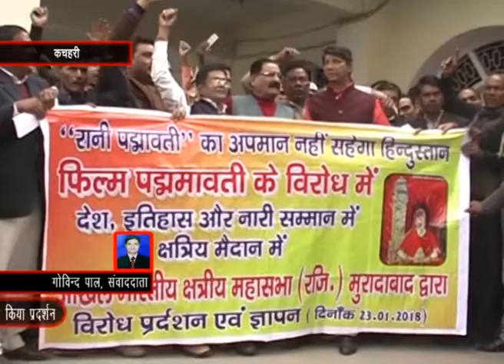फिल्म पद्मावत का विरोध लगातार जारी || padmavati ka virodh